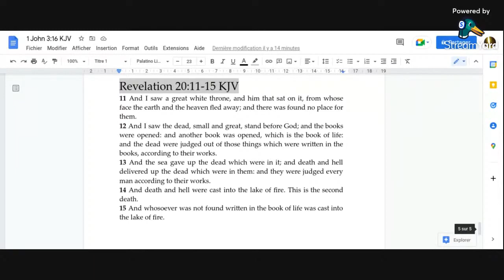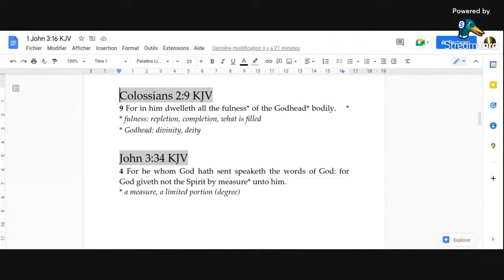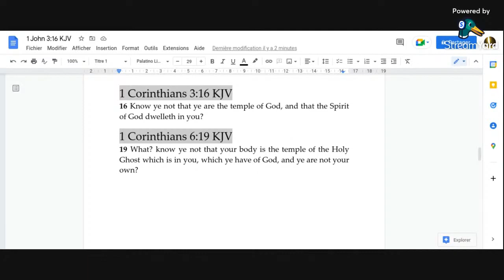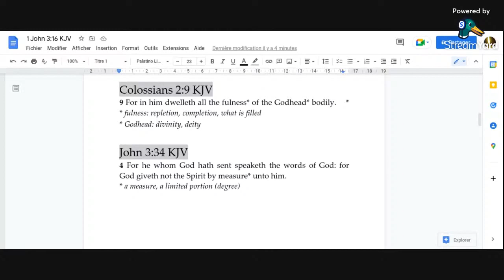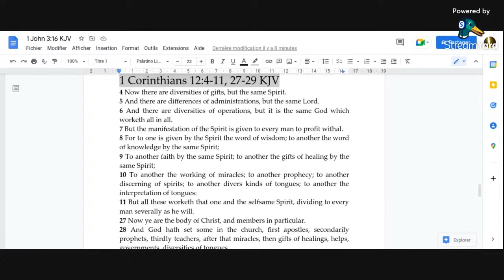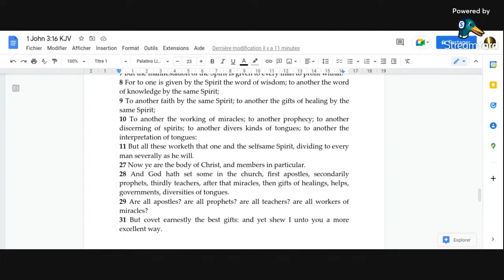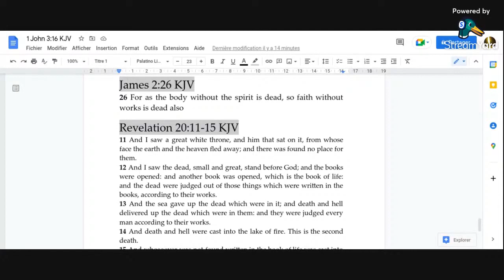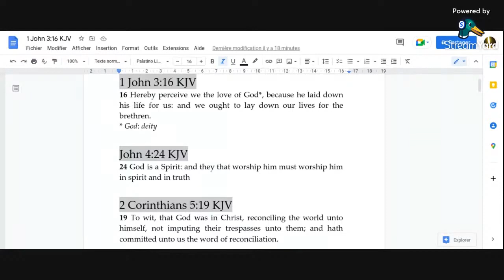1 John 3:16 / 2 Corinthians 5:19 - God was in Christ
We examine how the Spirit of God was in Jesus Christ, the Son of God.  We thereby clarify how the Father (as a Spirit) was in the Son (a man of flesh).  One can only say that Jesus is God if indeed referring to His spiritual identity; otherwise the Son (as a man) is denied altogether.   For the flesh of the man Jesus, this sinful flesh (born of a woman) being a tabernacle indwelled by God,  was not itself God.  But the Spirit in the man Jesus Christ however was the Holy Spirit of God.  Hence is only the Father (pure Spirit form) '''good'' and not the Son (pure Spirit form of God  indwelling sinful flesh and thus partaking in the things of the flesh).  Lastly, we further discuss the meaning of the fulness of the Spirit of God.

May you be blessed in the Name of YEHOSHUA HA'MASHIACH (Jesus Christ).
Allelu-YAH.  Amen.

Note: At 30:14, God ''chosses not to'' rather than ''cannot''.  I do stand corrected and apologize.

Behold, a virgin shall be with child, and shall bring forth a son, and they shall call his name Emmanuel, which being interpreted is, God with us.

Wherefore Jesus also, that he might sanctify the people with his own blood, suffered without the gate.

Take heed therefore unto yourselves, and to all the flock, over the which the Holy Ghost hath made you overseers, to feed the church of God, which he hath purchased with his own blood.